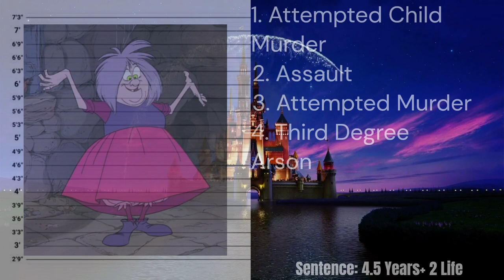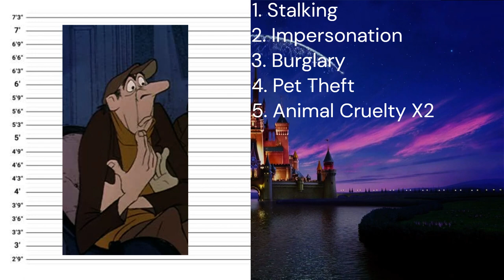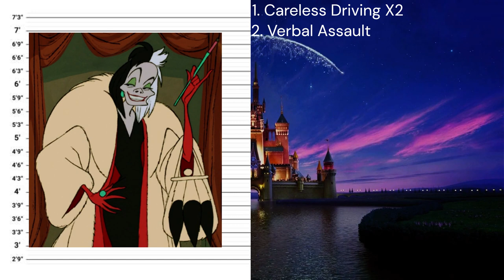If Disney Villains Were Charged For Their Crimes Part: 7(Mousait Styled)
If Madam Mim(Martha Wintworth), Jasper Baddun(Pat O'Malley), Horace Baddun(Frederick Worlock), and Cruella De Vil(Betty Gerson) were charged for their crimes. I seriously haven't made these in a while, I am kind of glad to be back making these!
Special Thanks to SwissSpinoDroid757 for doing the narration!